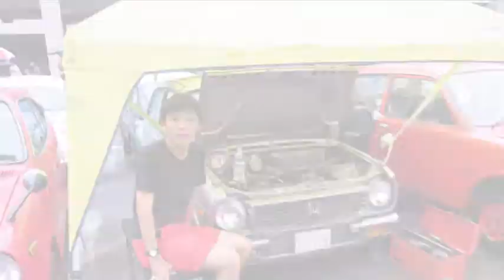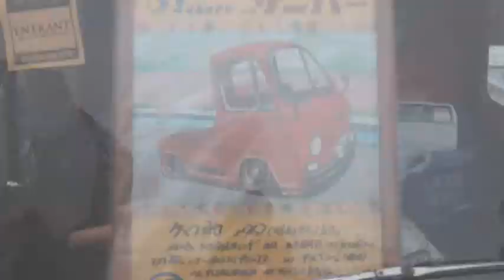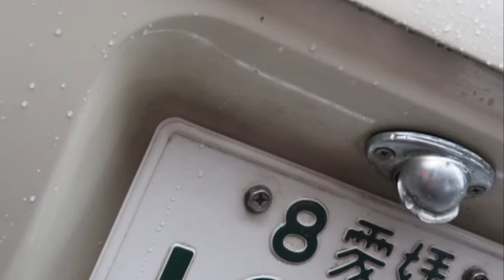🚗🏁 PLAZA360 2016 IN 神戸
PLAZA360 - プラザ・サンロクマル
開催日  PLAZA360  平成28年9月18日
会場  神戸ポートアイランド市民広場